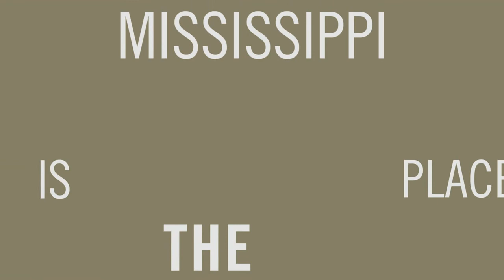Mississippi Works Chevron Bruce Chinn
Mississippi Works
Bruce Chinn, Chevron — Pascagoula, Mississippi
A business-friendly environment, advantageous infrastructure, and community college workforce training programs make Mississippi and ideal location for Chevron.